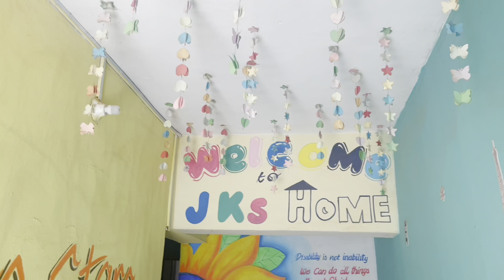Friend’s Birthday + School Trade Fair: photoshoots, ice cream dates & picnic✨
I’m not the birthday girl but I’m the birthday girl’s friend😂
Time Stamps⏱️

0:00- Intro
0:31 - Make up + Photoshoot
6:45 - School Trade Fair
8:47 - Orphanage visit
10:31-Picnic
Music credit🎧

birthdayvlog birthdaypicnic birthdayphotoshoot schooltradefair bazeuniversitytradefair bazeuniversity weekly vlog, angel awunor vlogs, aesthetic vlogs, weekly vlog aesthetic, living in Abuja , abuja vlog, day in the life, black girl aesthetic, nigerian YouTubers, living in Nigeria.